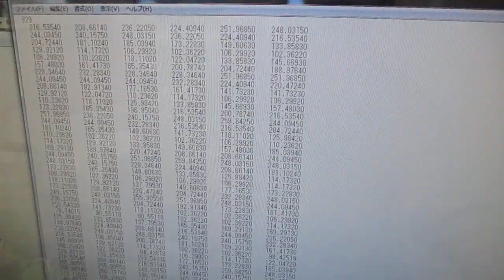超音波の発振制御技術 ultrasonic-labo